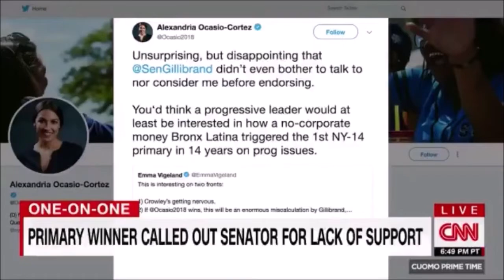CNN Chris Cuomo Plays Patty Cake With Kirsten Gillibrand; Alexandria Ocasio-Cortez Gets Owned